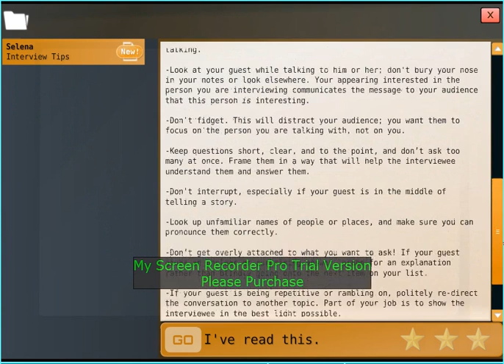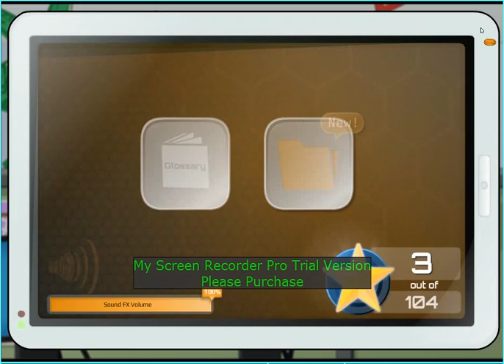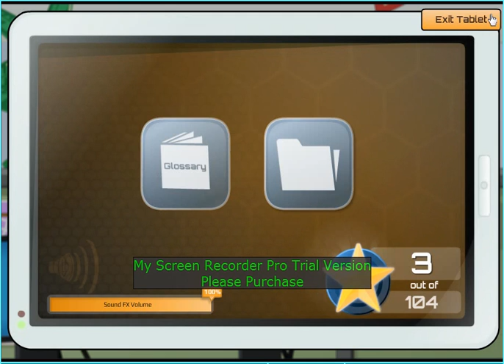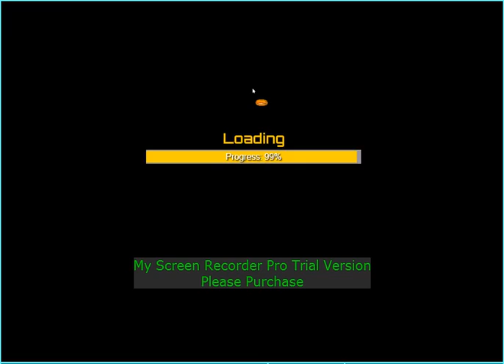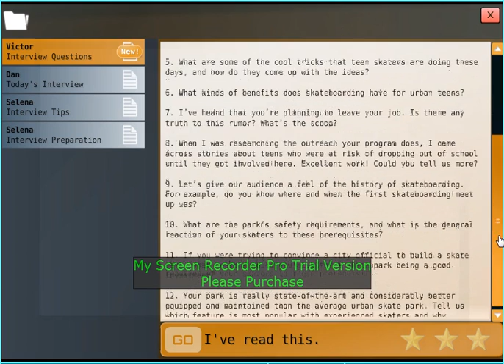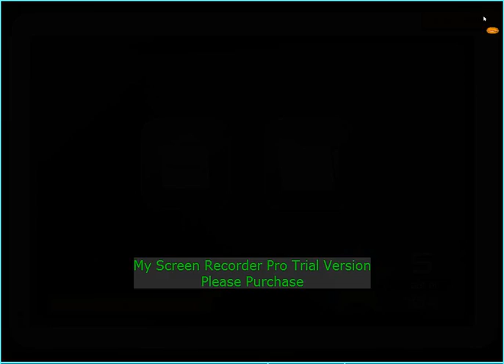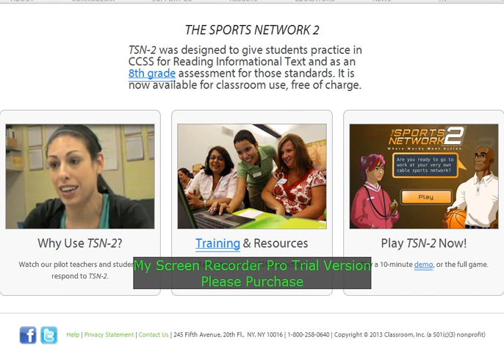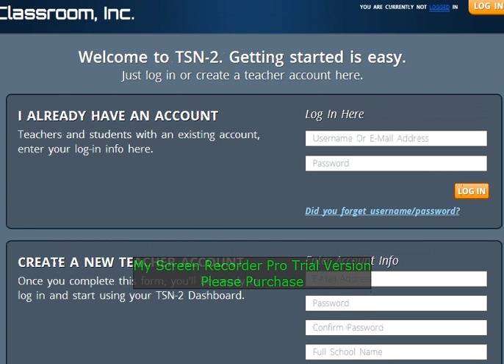The Sports Network II (Demo)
Sorry, But This Is Just A Demo, Luckily, I Can Get The Full Version For Free! See Ya! :D